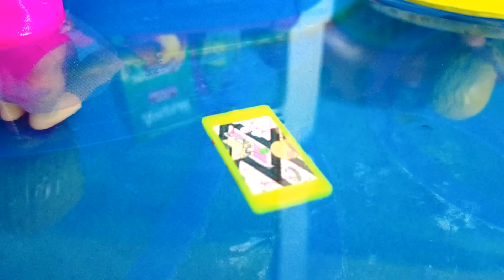24 ЧАСА В ЖИВОТЕ, БАССЕЙНЕ И СЛАДОСТИ🤣 Катя и Макс веселая семейка! Сборник СТАРЫХ серий Даринелка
24 ЧАСА В ЖИВОТЕ, БАССЕЙНЕ И СЛАДОСТИ🤣 Катя и Макс веселая семейка! Сборник СТАРЫХ серий Даринелка
\куклы сериал Даринелка ТВ